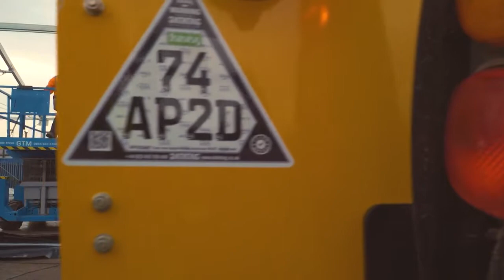Aganto - The Dream Team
Temporary building suppliers, Aganto, introduce their installation operatives.